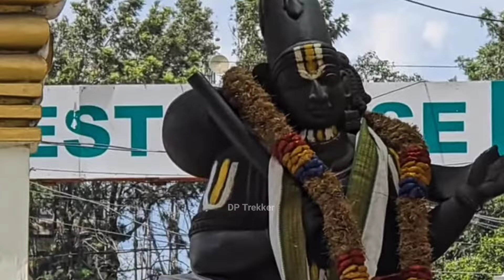Heavy Rush In Tirumala | Present Situation | Alipiri | Srivari Mettu | Tirupati Balaji Darshan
Tirumala Present Situation | Rush | Weather | Tirupati Balaji Laddu Prasad | Tirupati Balaji Darshan

DP Trekker

DP Trekker 2.0

tirumala temple video
tirumala mandir video
tirumala temple tour
tirumala Tour Guide
tirumala rain today
tirumala rain today live
tirumala temple rain today
tirumala temple rush
tirumala temple rush today
tirumala rain video today
TTD latest update
ttd updates today live
tirupati balaji darshan update
tirupati temple latest update
tirupati balaji latest updates
tirupati balaji latest news in hindi today
tirupati balaji latest status
TTD updates today
TTD present situation
TTD guesthouse room
TTD darshan ticket
tirumala darshan tickets
heavy Rain In Tirumala
tourist places near tirupati balaji temple
tirupati balaji temple video in hindi
tirupati balaji mandir live darshan today
tirupati balaji mandir video
tirupati balaji mandir real video
tirumala live darshan today
tirumala free darshan time today live
ttd updates today in hindi
tirumala live updates
tirumala latest updates today hindi
tirumala special entry darshan booking
tirumala special entry darshan time today
tirumala accommodation booking online
tirumala room booking online
tirumala accommodation offline
tirumala accommodation
ttd special darshan ticket booking
ttd accommodation tirumala
how to book ttd accommodation in tirumala
how to book ttd rooms in tirumala

tirupati balaji temple darshan booking online
tirumala tirupati balaji darshan
tirumala tirupati balaji darshan paidal yatra
tirumala tirupati balaji darshan hindi
tirupati balaji temple information
tirumala updates today in hindi
ttd sarva darshan latest news today
ttd sarva darshan tickets
sarva darshan tokens in Tirupati
tirupati balaji darshan current status
tirupati balaji darshan status
tirupati balaji free darshan tickets hindi
tirupati balaji free darshan line
tirupati temple current situation
tirupati temple present situation
present situation in tirupati temple today
tirupati balaji temple news today in hindi
tirupati balaji mandir crowd
tirupati balaji mandir rush
rush in tirumala today
rush in tirupati today
rush in tirupati balaji temple
crowd in tirumala yesterday
tirupati balaji darshan today news
tirupati balaji darshan latest update
tirupati balaji darshan updates today in Hindi
dp trekker tirupati
tirumala recent updates
tirumala news update today hindi
tirumala new update today
tirumala present situation
tirumala tirupati present situation
present situation in tirumala tirupati
tirumala current situation
tirumala darshan updates today live
tirumala latest updates hindi
rush in tirumala live
rush in tirumala yesterday
heavy rush in tirumala
huge rush in tirumala
crowd in tirumala today
tirumala darshan time today live
tirumala darshan updates today in hindi
tirumala tirupati current situation
tirupati Balaji Darshan pass
tirumala pilgrims rush today
tirupati balaji free darshan timings
Tirupati darshan line
special entry darshan in tirumala
tirupati quick darshan
latest tirupati darshan
tirupati balaji darshan by steps
best time to visit tirupati balaji temple
tirumala darshan tickets offline
best time to visit tirupati less crowd
300 tickets tirumala booking
online darshan tirupati balaji
TTD darshanam tickets booking
special entry darshan in tirumala online booking for December